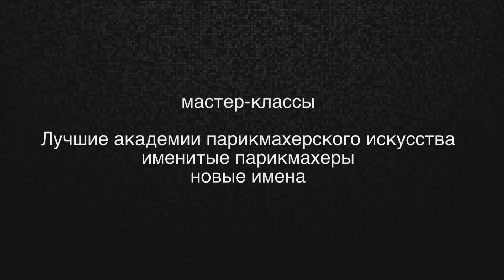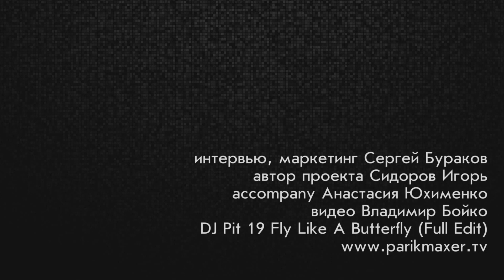Прическа в форме розы Hair-made rose. парикмахер тв parikmaxer tv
А это наша группа вКОНТАКТЕ

Для сегодняшеного мастер-класса, Ирина Нетреба выбрала в качестве вдохновения классические формы розы, и решила отобразить свое вдохновение в элегантной прическе.  В сегодняшнем мастер-классе Ирина Нетреба, мастер и владелица салона "Галатея" во Львове,  покажет как просто можно сделать элегантную прическу, идеально подходящую под любое торжество.

The inspitation  for this tutorial by Irina Netreba was classic form of rose flower and she decided to create it in the hairstyle. Today, Irina, master and the owner of "Galateya" beauty salon, Lviv will show how to make something very elegant for every event